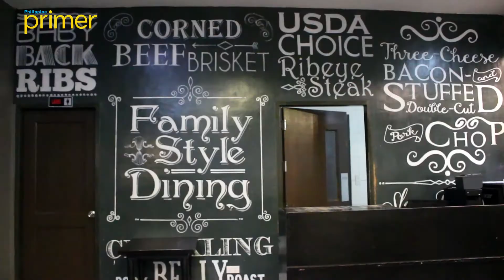House of Chops | Philippine Primer Eats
Heading somewhere on a long journey? To stock up on energy to last the journey, have some quality, USDA-certified meats and steaks at the House of Chops.